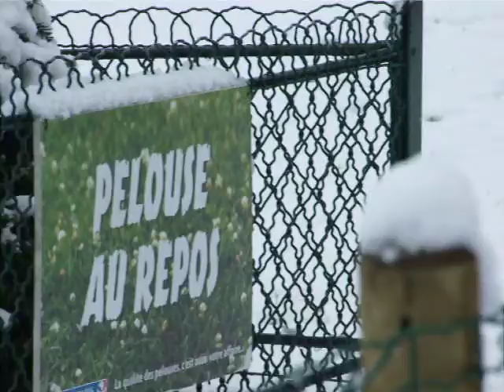PARIS SOUS LA NEIGE #21 (Snow Eiffel Tower)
Paris sous la neige - Snow at the Eiffel Tower
- Snowman Champ de Mars - Bonhomme de neige Tour Eiffel
- Village de Noël - Marché de Noël - Place du Trocadéro - Christmas Market Trocadero
- Paris Underground Subway Line 9 - Station Trocadero
- Métro Ecole Militaire Ligne 8 - Paris France
+ infos